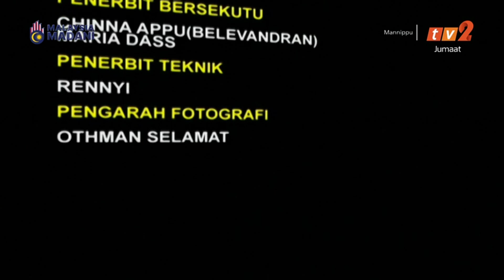Terbitan Big Media Communications Endcap 20??